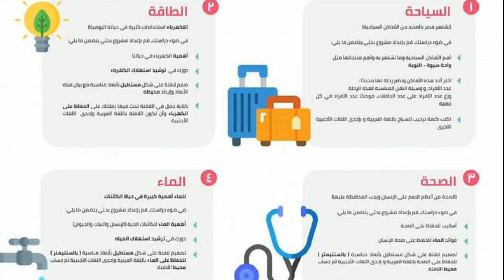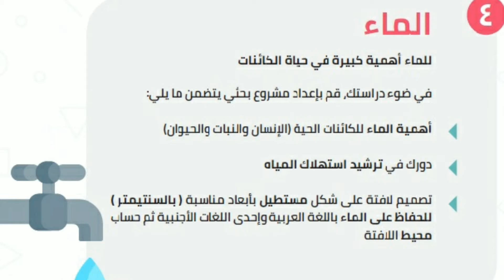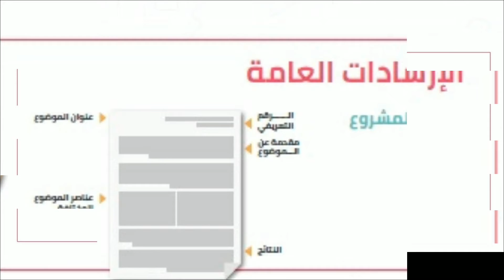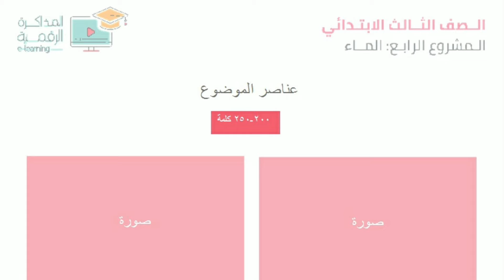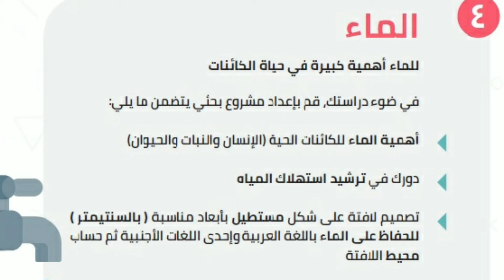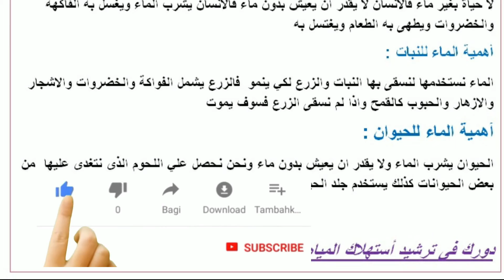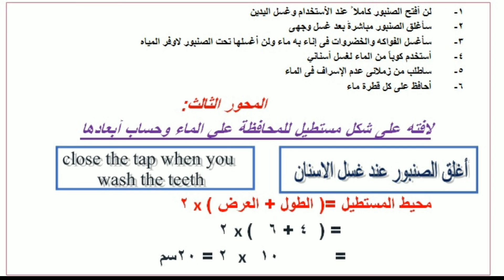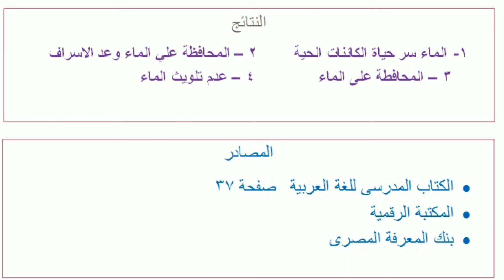بحث عن الماء للصف الثالث الابتدائي سهل جدا وشامل كل العناصر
بحث ومشروع عن الماء سهل جدا وبالتفاصيل خاص بالصف الثالث الابتدائي بالتوفيق للجميع
هذا بحث استرشادي